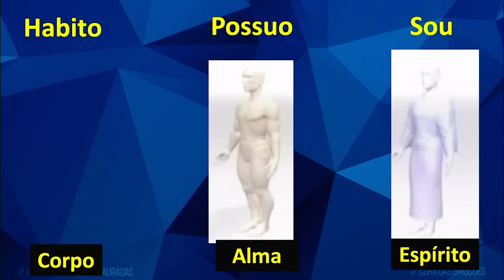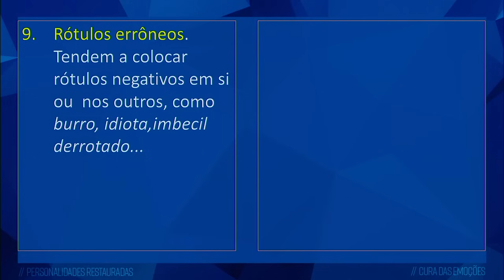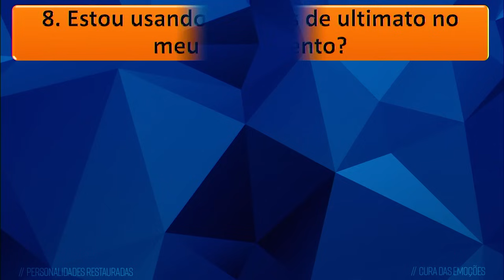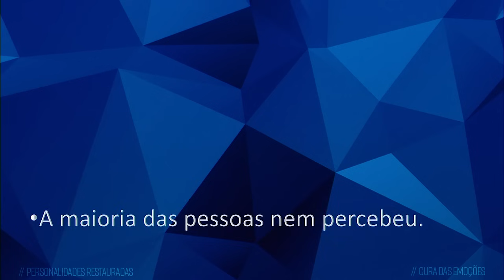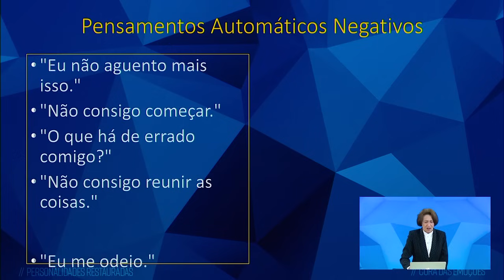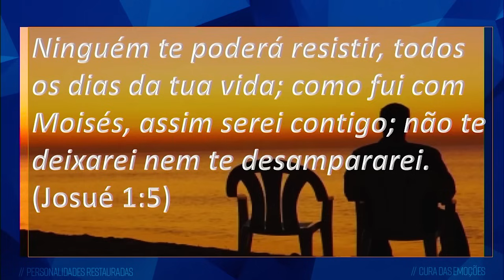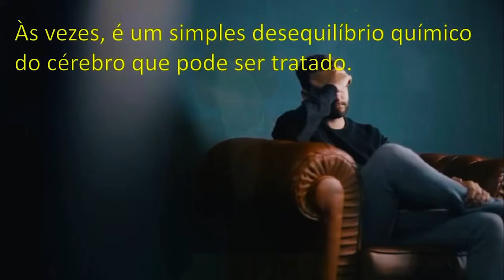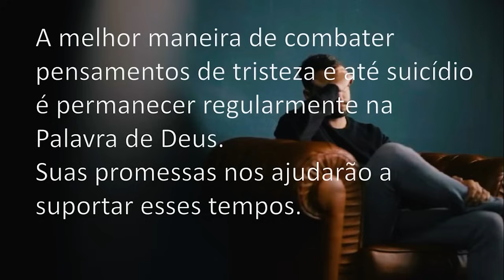Personalidades Restauradas - Aula 05 - Valnice Milhomens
TEMA: Como desafiar Pensamentos Negativos?

CARAVANA PARA ISRAEL 2024 COM VALNICE MILHOMENS
Para mais informações acesse: